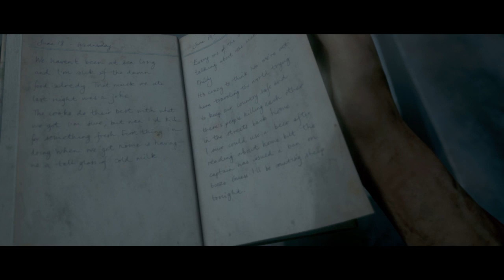The Dark Pictures Anthology: Man of Medan #7 hashtagnopenope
nopenope man of Medam 7 gameplay